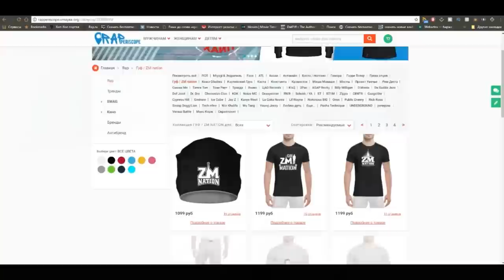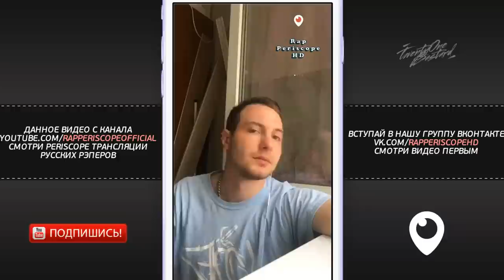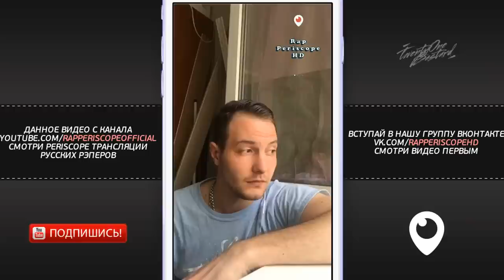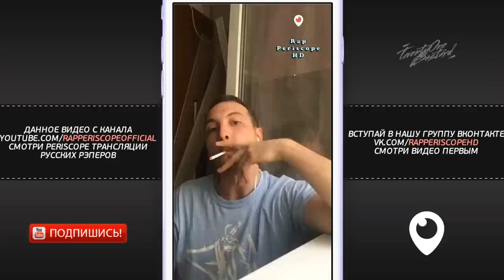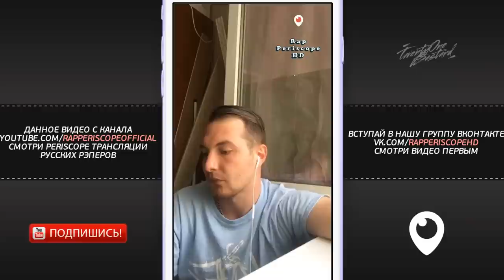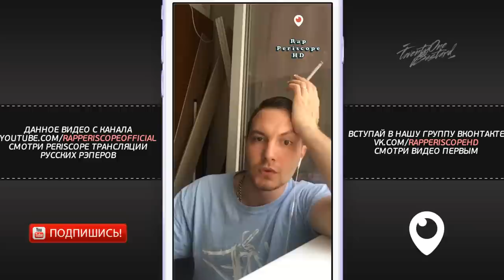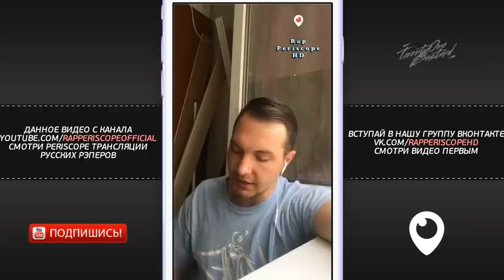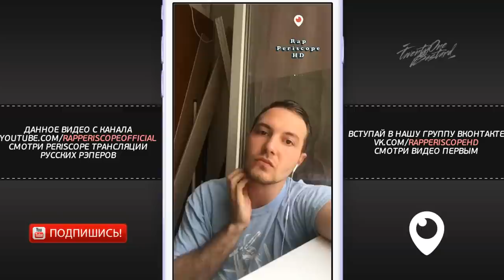Loqiemean о речи на митинге Telegram, Навальный, Путин, Соловьев, Booking Machine, Тур (1.5.2018)